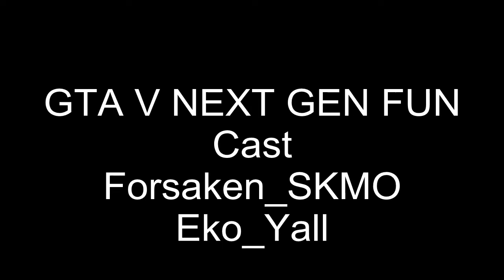GTA V Next Gen Fun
GTA V on PS4
Friend in video: